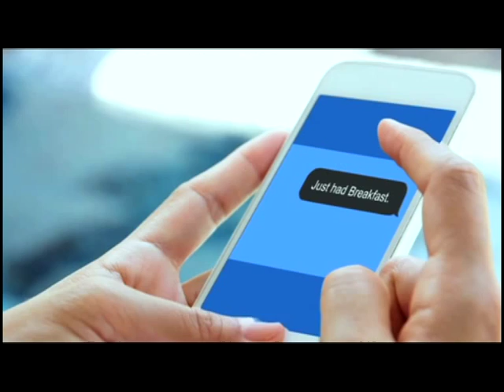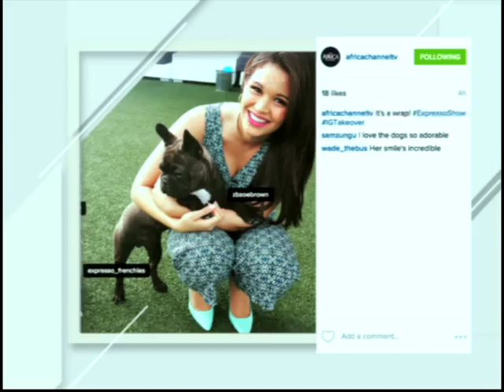Death by selfie? Who Knew!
The average shark has 15 rows of teeth. A selfie stick - zero.  So what do this super predator and a stainless steel stick have in common? Both are seemingly killer!

Periscope: @expressoshow